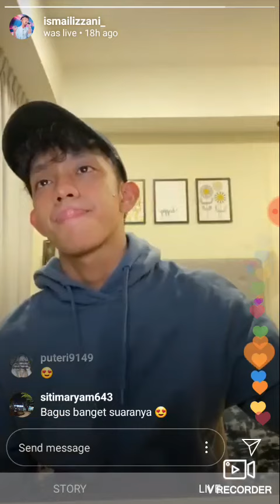NYAWA by Ismail Izzani (Unofficial Ver.)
Hope u guys enjoy it and keep support mael💓